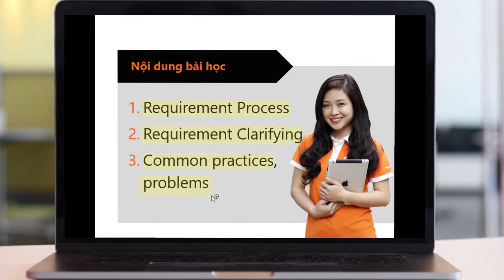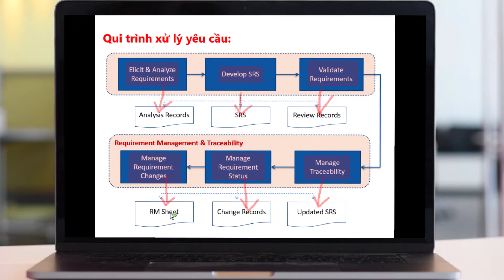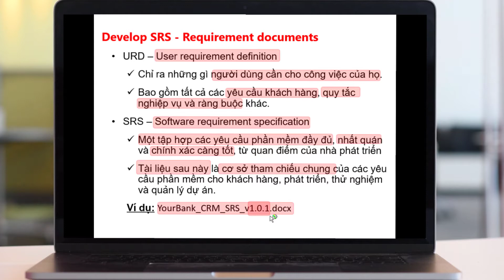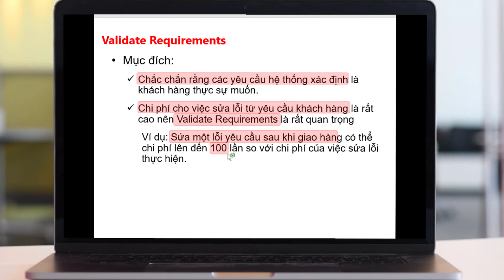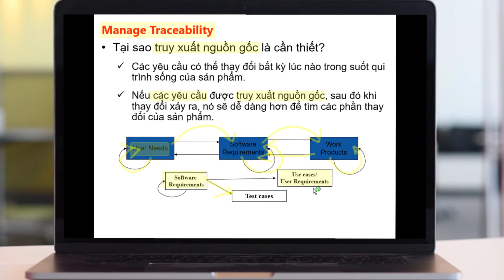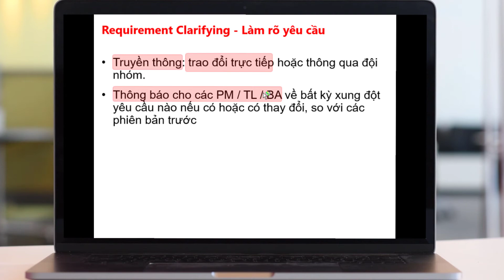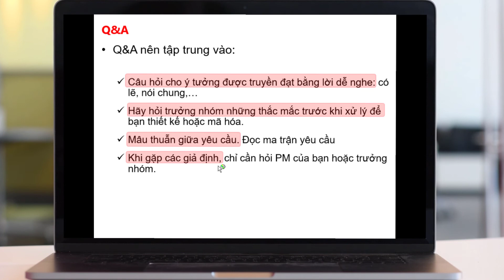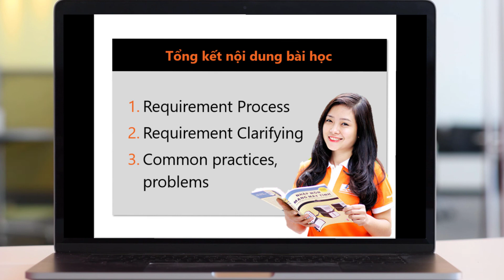Bài 3: Quy trình xử lý yêu cầu